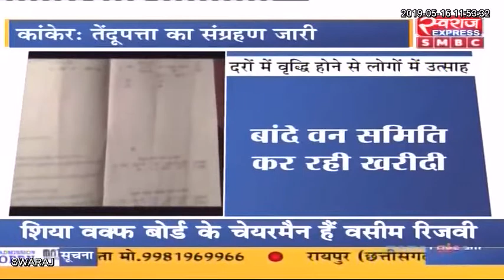छत्तीसगढ़ लघु वनोपज के तहत प्रति वर्ष के तरह इस बार भी तेंदूपत्ता संग्रहण कार्य शूरू